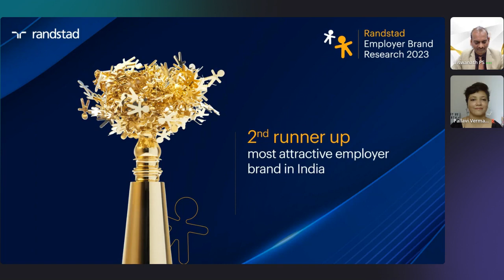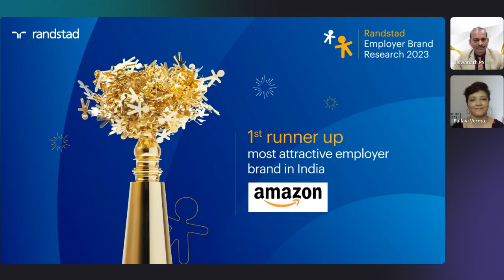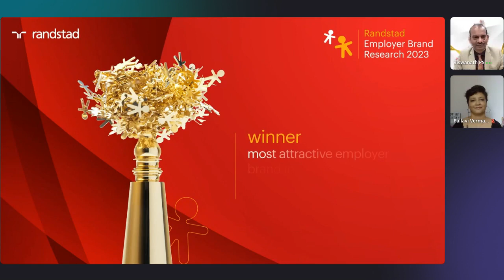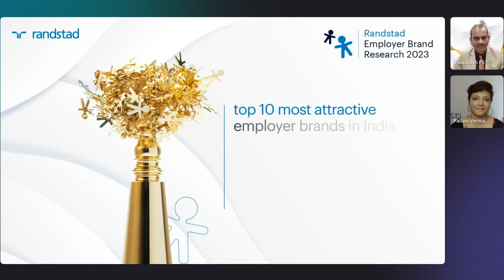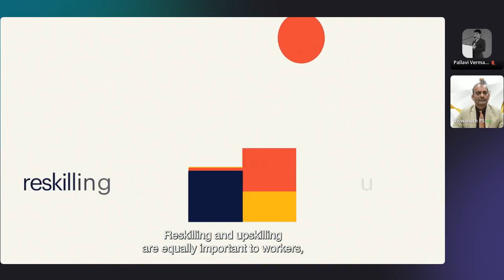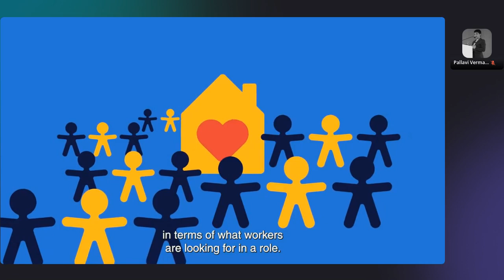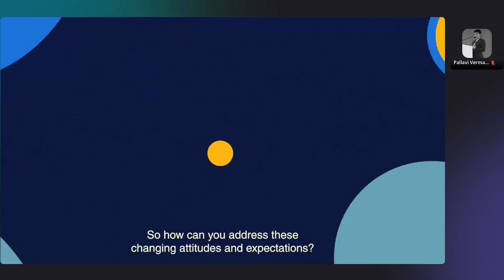Winner Announcement of Top Employer Brands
Randstad Employer Brand Research Awards - Unveiling India's most attractive employer brands for 2023.